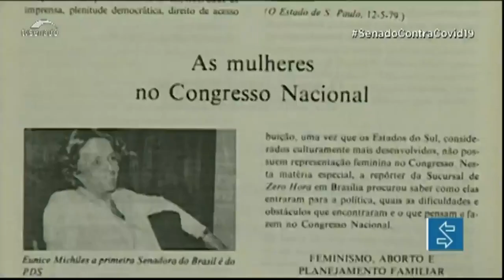Senado acompanha a primeira gestação de uma senadora durante o mandato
Em 1979, tomou posse Eunice Michiles, primeira mulher a exercer o cargo de senadora no país. Em 2020, o Senado acompanhou a primeira gestação de uma senadora durante o mandato. A senadora Mailza Gomes (PP-AC) deu à luz Theodora no dia 10 agosto, em Brasília. Veja o depoimento dela e de outras mulheres grávidas no período da pandemia.